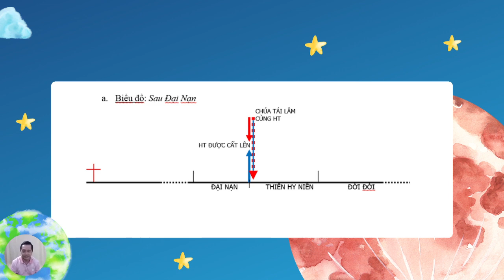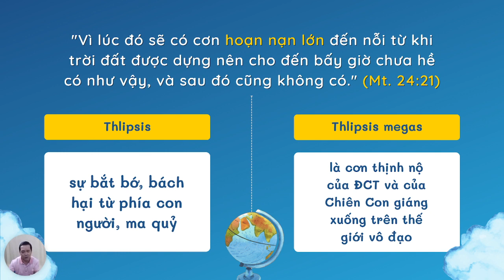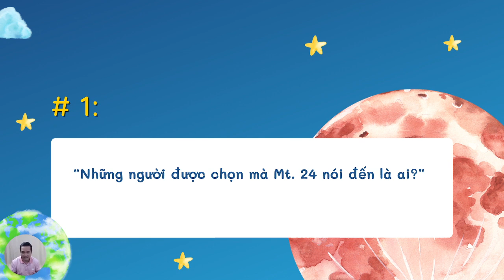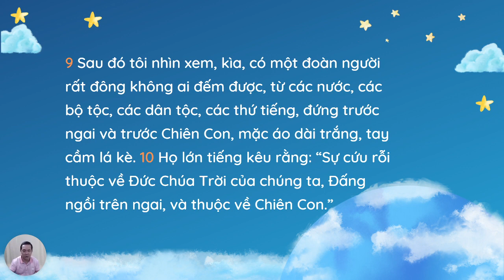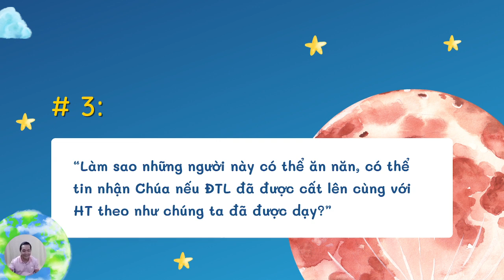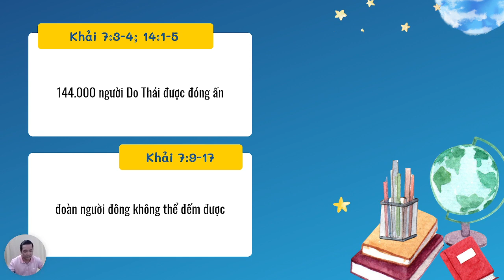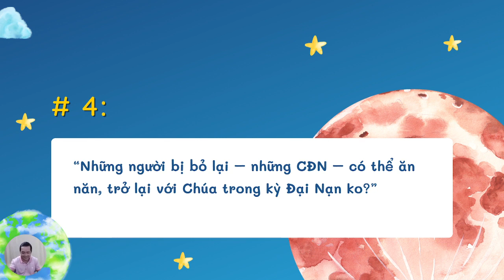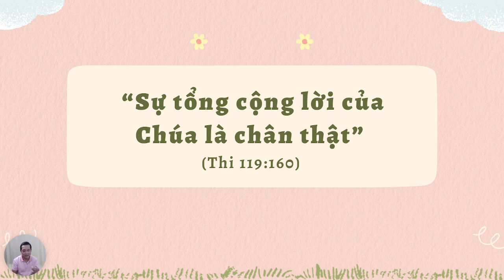BÀI 2: NHỮNG QUAN ĐIỂM VỀ SỰ CẤT LÊN | LOẠT BÀI SỰ CẤT LÊN CỦA HỘI THÁNH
𝐍𝐆𝐇𝐄 𝐌𝐏𝟑
• 𝐀𝐧𝐜𝐡𝐨𝐫 / 𝐒𝐩𝐨𝐭𝐢𝐟𝐲 / 𝐀𝐩𝐩𝐥𝐞 / 𝐆𝐨𝐨𝐠𝐥𝐞 𝐏𝐨𝐝𝐜𝐚𝐬𝐭𝐬: Shalom Production
𝐃𝐀̂𝐍𝐆 𝐇𝐈𝐄̂́𝐍:
• Chủ tài khoản: BUI VAN BA
• Ngân hàng: Bản Việt (Viet Capital Bank)
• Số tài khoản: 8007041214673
• SWIFT code: VCBCVNVX
𝐓𝐇𝐄𝐎 𝐃𝐎̃𝐈:
• 𝐘𝐨𝐮𝐭𝐮𝐛𝐞/ 𝐈𝐧𝐬𝐭𝐚𝐠𝐫𝐚𝐦 / 𝐓𝐢𝐤𝐭𝐨𝐤: Shalom Production